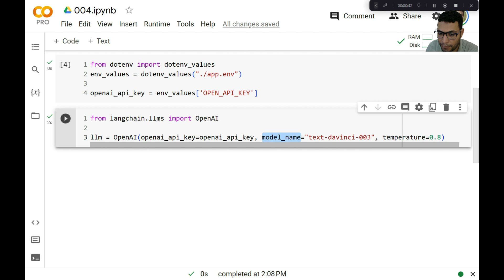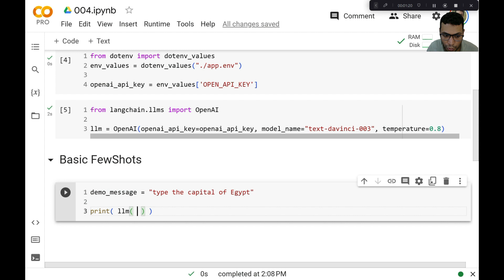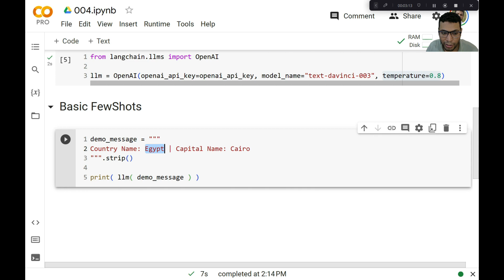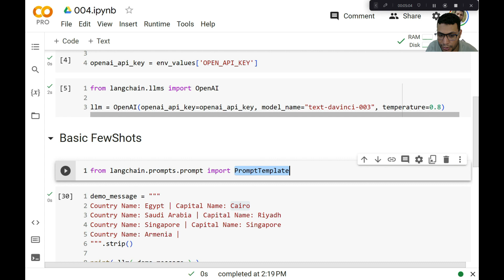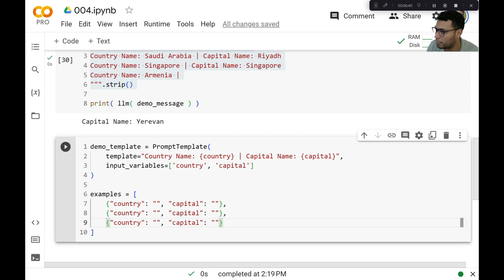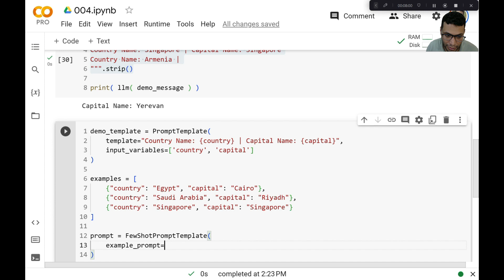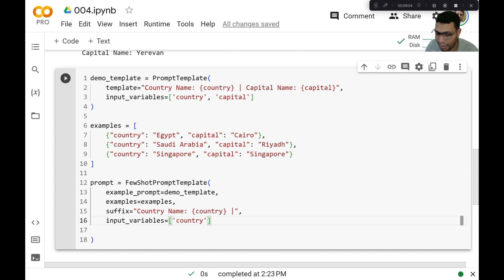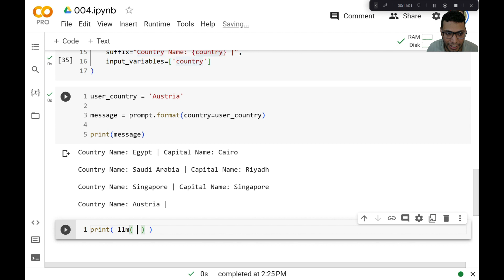E.14 | Prompt Engineering using LangChain 🦜️🔗 | Fewshot Learning Basics | Ch.5 1/3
In this fascinating video, we delve into the world of prompt engineering using LangChain, a powerful tool for fewshot learning. You will gain fundamental insights into how to execute prompts using this remarkable tool.

Through this video, you'll learn how to leverage LangChain to enhance your learning in a short amount of time and with minimal effort.

Enjoy learning new and exciting concepts in this engaging and informative video. Gain a better understanding of the tools and techniques available to augment your knowledge and improve your capabilities in the world of fewshot learning.

هذا الفيديو الرائع يقدم لنا نظرة عميقة في عالم هندسة الأوامر باستخدام لانجتشين، وهو أداة قوية للتعلم الفعال بمعدل موفر للوقت و المجهود. ستكتسب مفاهيم أساسية حول كيفية تنفيذ الأوامر باستخدام هذا الأداة المذهلة.

من خلال هذا الفيديو، ستتعلم كيف تستخدم لانجتشين لتحسين تعلمك في قليل من الوقت وبجهد أقل.

استمتع بتعلم المفاهيم الجديدة والمثيرة في هذا الفيديو الممتع والمفيد. احصل على فهم أفضل للأدوات والتقنيات المتاحة لتعزيز معرفتك وتحسين قدراتك في عالم التعلم الفعال.